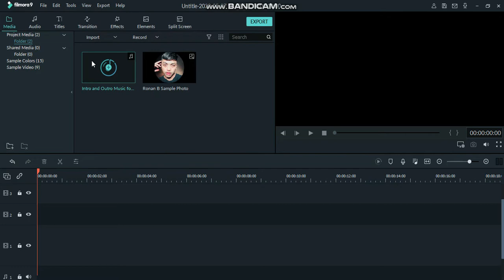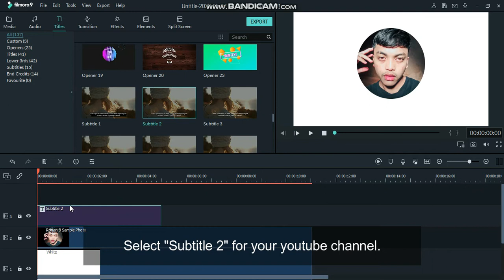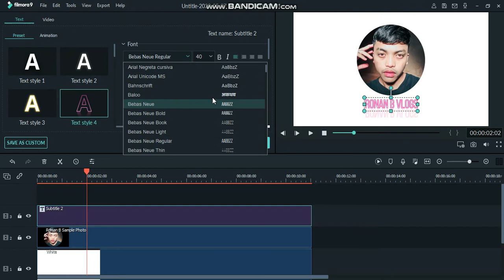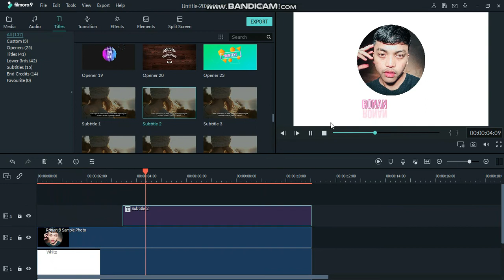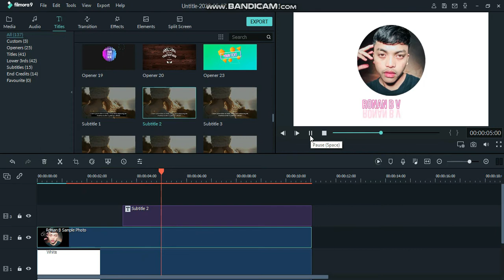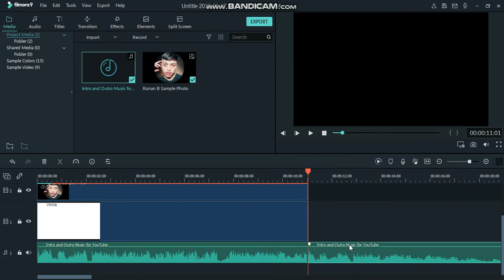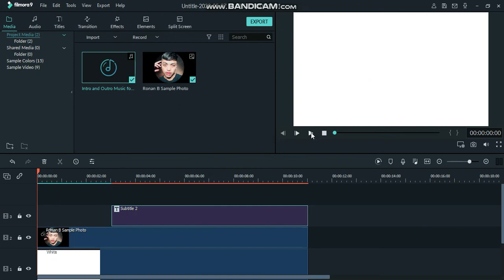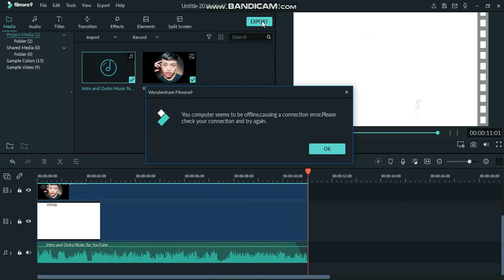How Do I Edit My YouTube Intro? Tutorial 2020 | Basic Steps To Edit Your Vlog Intro | Ronan B Vlogs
This video shows the step-by-step tutorial on how I edit my youtube vlog intro. I hope you'll like it.